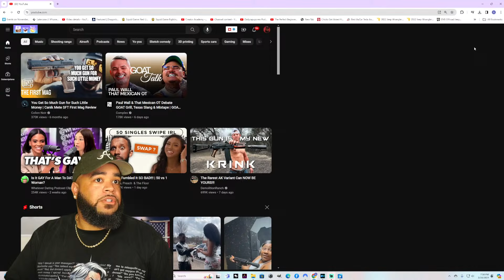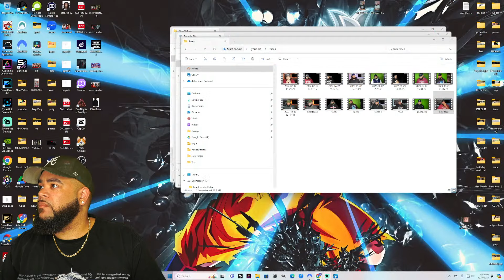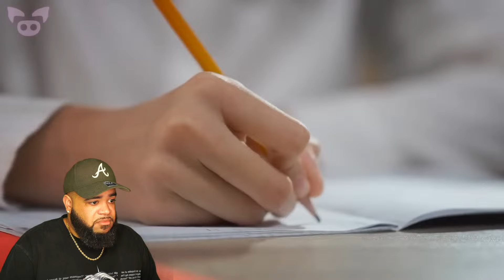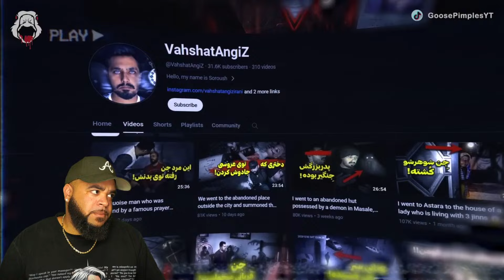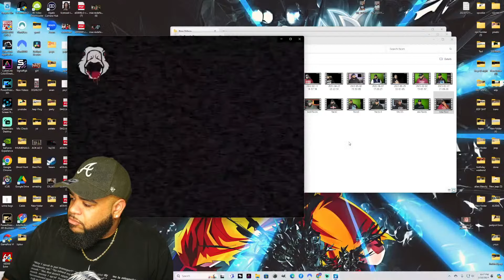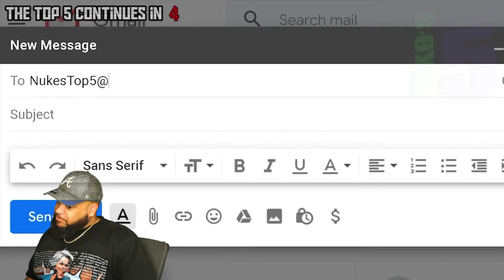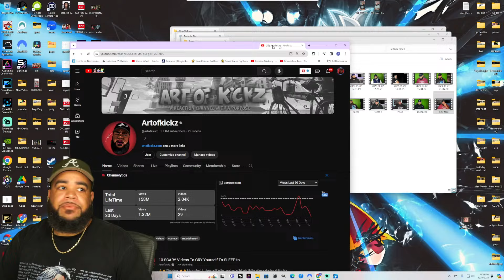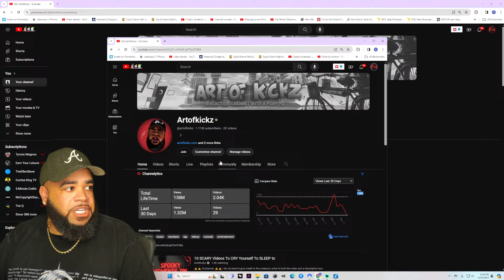10 SCARY Videos To CRY Yourself To SLEEP to